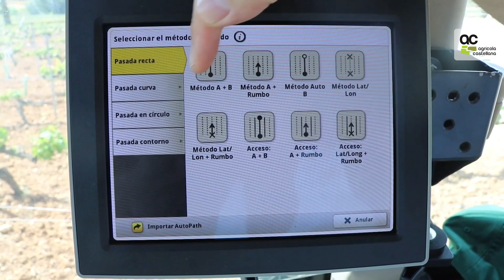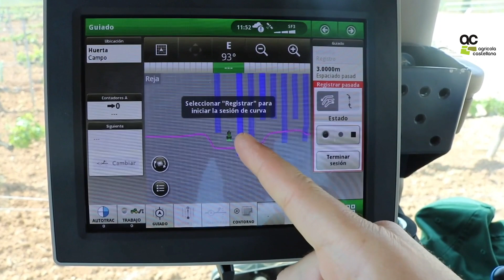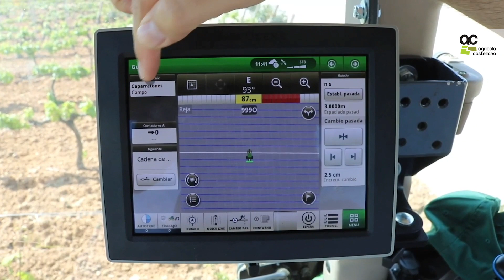Configuración de sistema de guiado para tractores John Deere en Viñas o frutales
📡 Descubre como usar su sistema de guiado John Deere en su tractor de viñas o de cultivos frutales para aprovechar al máximo su sistema de guiado.

👉Acude a tu concesionario Agrícola Castellana y te explicaremos como configurar de manera optima tu sistema de guiado John Deere.